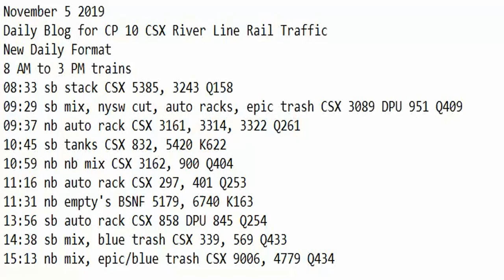November 5 2019 Trains 8 AM to 3 PM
8 AM to 3 PM trains
08:33 sb stack CSX 5385, 3243 Q158
09:29 sb mix, nysw cut, auto racks, epic trash CSX 3089 DPU 951 Q409
09:37 nb auto rack CSX 3161, 3314, 3322 Q261
10:45 sb tanks CSX 832, 5420 K622
10:59 nb nb mix CSX 3162, 900 Q404
11:16 nb auto rack CSX 297, 401 Q253
11:31 nb empty's BSNF 5179, 6740 K163
13:56 sb auto rack CSX 858 DPU 845 Q254
14:38 sb mix, blue trash CSX 339, 569 Q433
15:13 nb mix, epic/blue trash CSX 9006, 4779 Q434